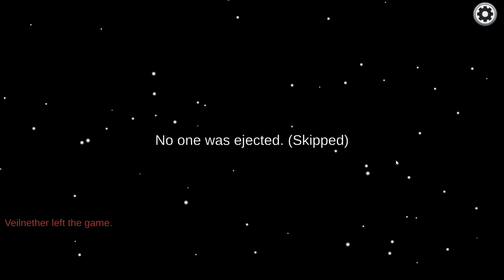Among Us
🖥️ COMPUTER SPECS:
Case: Corsair 465x white
CPU: AMD Ryzen 7 5800x
Motherboard: Asus PRIME X570-PRO
RAM: Corsair vengeance RGB Pro 3200mhz C16 (2x16gb)
GPU: EVGA 3070 XC3 Ultra gaming
PSU: Corsair RM750
Cooler: Noctua NH-D15S Chromax.black + NA-HC4 chromax.white heatsink covers
Case fans: 3x Corsair LL120 RGB front fans, 1x Noctua NF-S12A chromax.black rear fan
SSD: Adata legend PCIe gen 4 1tb
Hard drive: Western digital blue 5400rpm 4tb